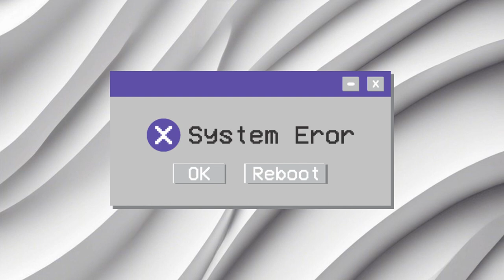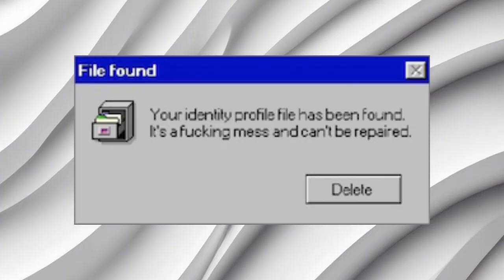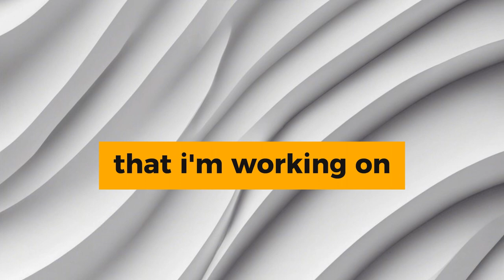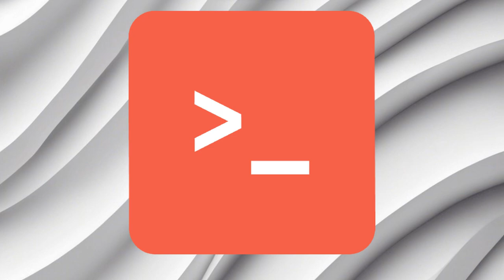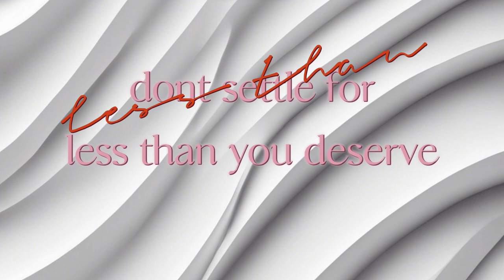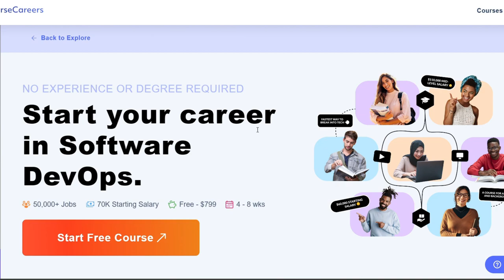What They actually do (What they don’t tell you) !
🔥 Unlocking the Secrets of DEVOPS Engineers: Revealing the Unspoken Truth! 🔥

In this eye-opening video, we dive deep into the clandestine world of DEVOPS Engineers. 🚀
Ever wondered what these tech wizards are up to behind the scenes? Buckle up, because we spill the beans on their covert operations! 🕵️‍♂️

👉 What They Actually Do:

Bridge Builders: DEVOPS Engineers are the unsung heroes who connect development and operations teams. They’re the human API, ensuring seamless collaboration and harmonious code deployment.
Infrastructure Whisperers: These sorcerers conjure and manage the mystical servers that host our beloved apps. From provisioning to maintenance, they’re the architects of digital realms.
Automation Maestros: Watch them waltz with CI/CD tools, choreographing automation routines that make software dance! 💃
Data Guardians: Not just gatekeepers, but data custodians. They safeguard the ones and zeros, ensuring smooth data flow.

🔑 What They Don’t Tell You:

Sleepless Nights: Behind the scenes, DEVOPS Engineers battle server gremlins, unravel cryptic logs, and troubleshoot like seasoned detectives.
Code Whispering: Their keyboards hum secrets—scripts that orchestrate magic spells (and sometimes bugs).
On-Call Warriors: When the digital sirens wail, they don their capes and swoop in to save the day.
Coffee Connoisseurs: The elixir of uptime flows through their veins. ☕

Remember, folks, this video is all about demystifying the enigmatic world of DEVOPS.